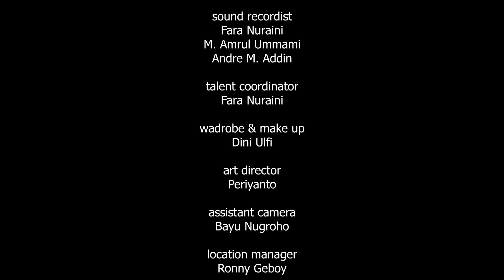CINTA SEORANG MUSLIMAH EPS 6 - BIKIN BAPER!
YUK ditonton Web Series terbaru dari Rumah Zakat, tentang pencarian jodoh bagi Muslimah.
Web series ini akan mengajarkan bagaimana seorang muslimah harus berbuat dan proses dalam menemukan jodohnya.

WEB SERIES BAPER FILM MAKER MUSLIM dan RUMAH ZAKAT

Tonton sampai habis videonyaa yaa